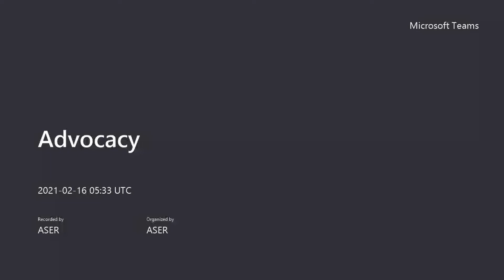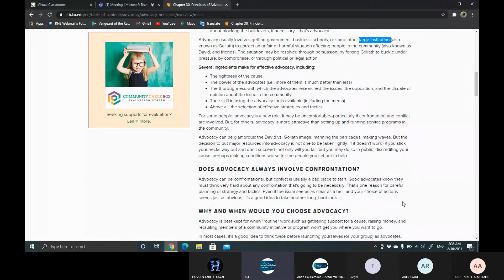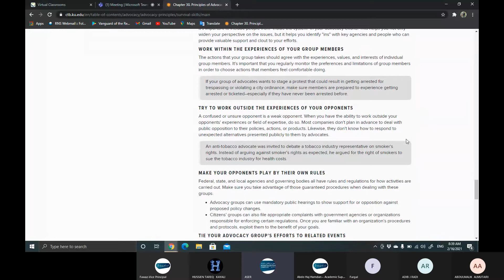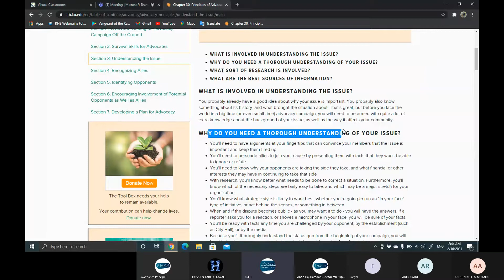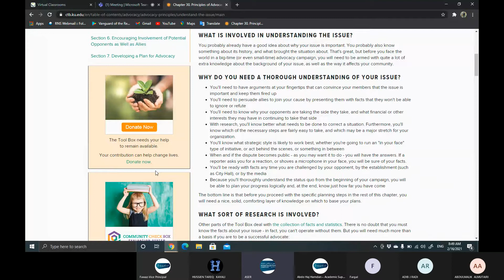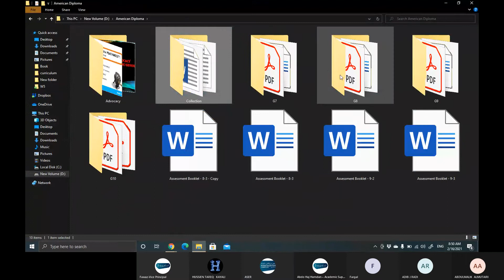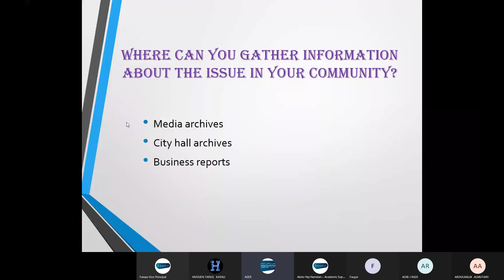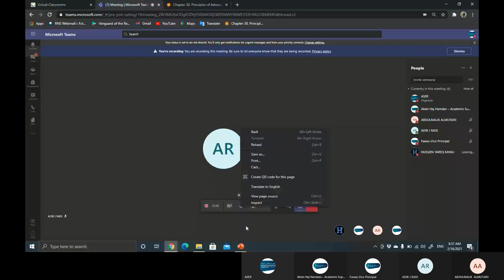Advocacy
Grade 8